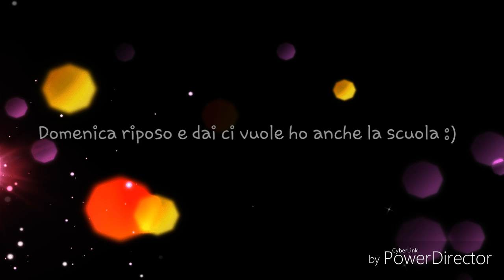Come è il mio canale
tranquilli oggi esce un video